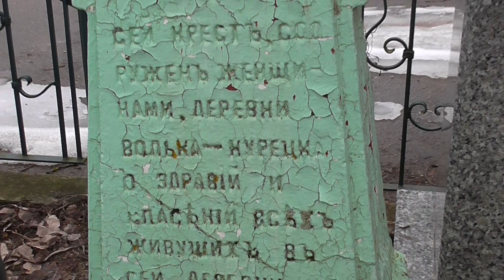TVG-9 Wólka, Wilka, Wul'ka, Wol'ka Nurzecka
TVG-9 Niezależnna Telewizja Internetowo-Komórkowa